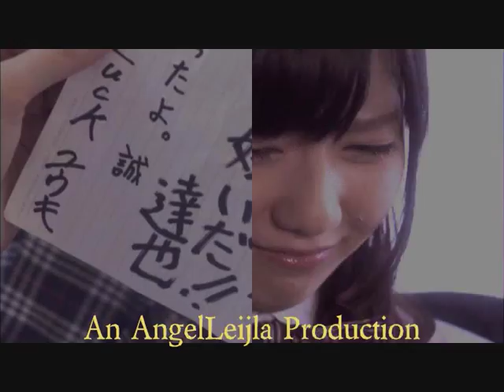♥ Shiritsu Bakaleya Koukou | Tatsuya and Fumie ♥